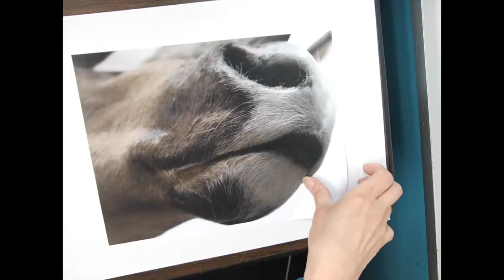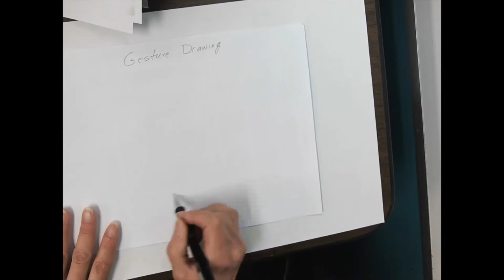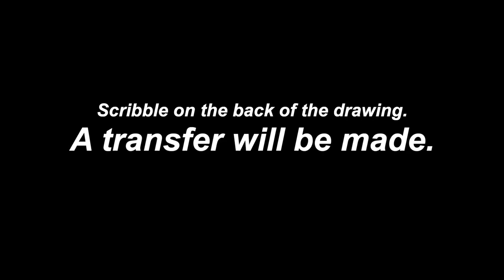Caribou Pencil Drawing Part 1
Draw a caribou using a photograph.